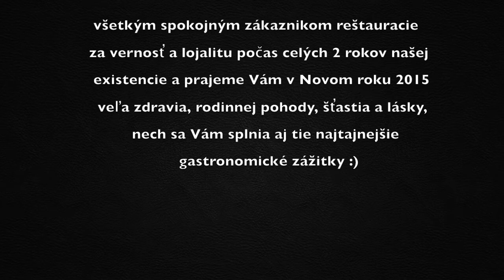ATRIUM RESTAURANT ZILINA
ATRIUM Restaurant je nová, moderne zariadená, štýlová reštaurácia v Žiline s vysoko kvalitnou kuchyňou, ponúkajúca najvyššie štandardy a širokú škálu sezónnych produktov, rovnako ako aj bohaté menu jedál a nápojov. Je ideálnym miestom k odpočinku a vychutnaniu si maximálneho zmyslového zážitku z jedál, ktoré voňajú a chutia po emóciach.